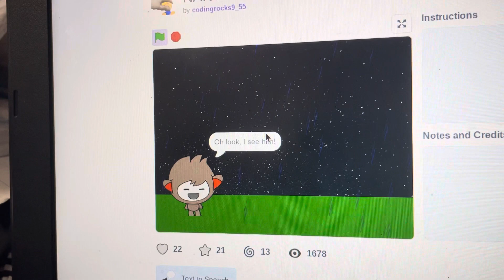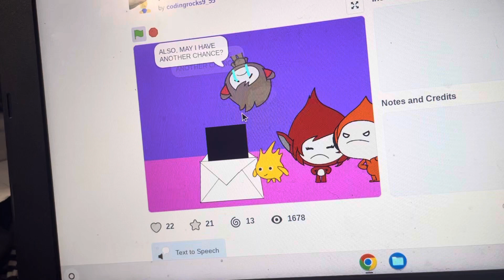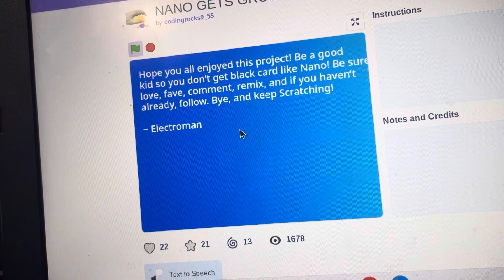Nano Gets Black Card/Grounded